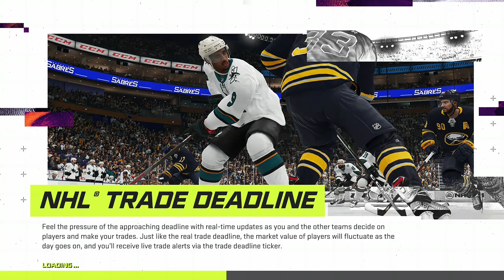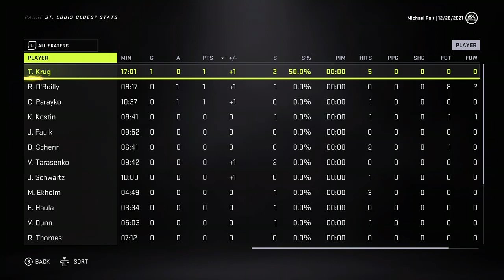Explaining Ice Hockey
In this video, I use NHL 21 to explain the game of hockey. I talk a little bit about strategy, but mostly about the basics.